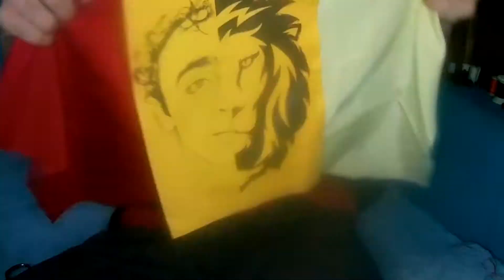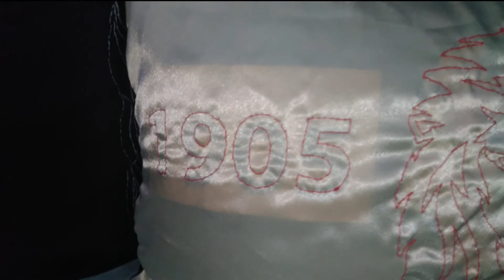ŞAMPİYON GALATASARAY VE BEN !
Şampiyon GALATASARAY'ımızı kutluyorum. Bu şampiyonluk için kendime göre bir içerik hazırladım. GS V Ben Yastık Kılıfı.. İyi Seyirler